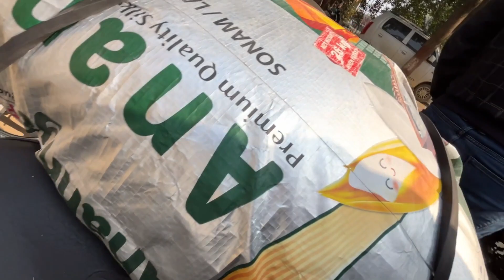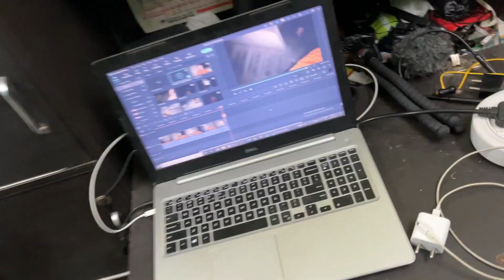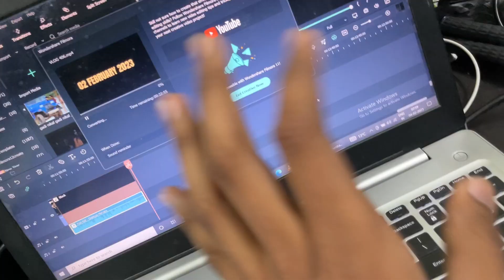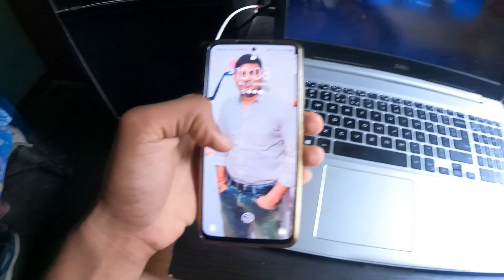Bandar Ne Phone Chura Liya😭 #407